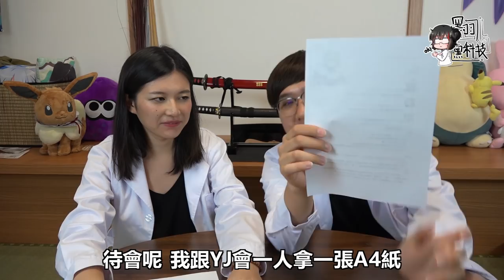紙真的只能折七次嗎？看我來折他X八次！！｜黑科技 #11【黑羽 旅行YJ】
我真心覺得這一次的黑科技，非常有教育意義希望學校老師可以把我這部紙可以折八次拿來當教材(X